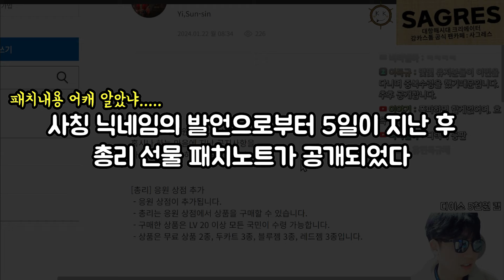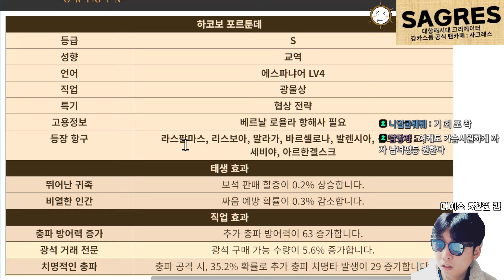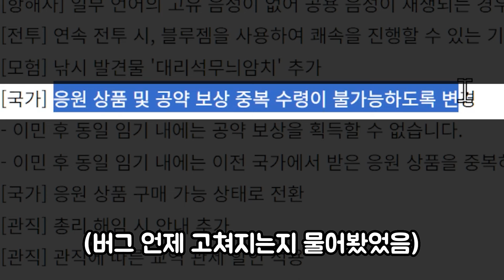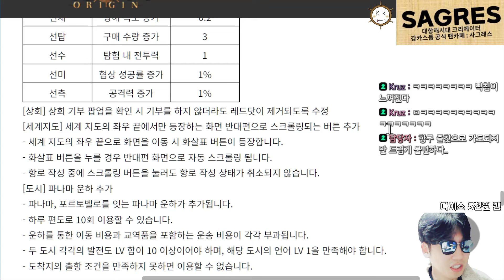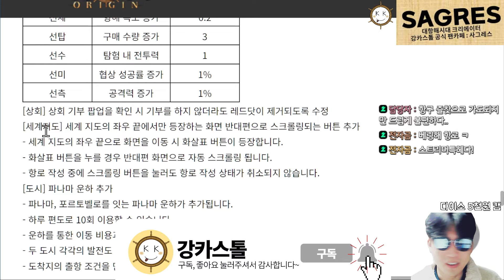대항해시대 오리진 디렉터 사칭 등판? (2024년 2월 패치노트)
하고 싶은 것만 하는 '강카스톨'입니다!

👍 대항해시대 항해자 - 강카스톨 공식 팬카페 : 사그레스